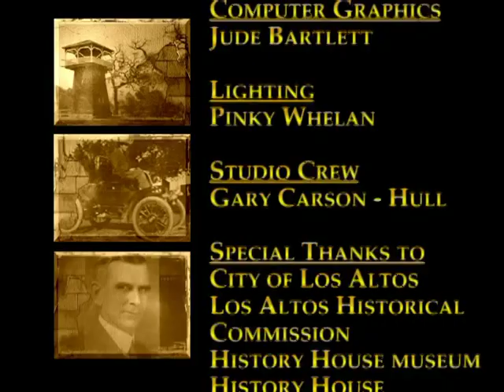Los Altos History Show #2 Anna Knapp Fitz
Discusses early years in Los Altos and her paintings, interpreting people and landscapes of Los Altos. Topics include her German origins, locations of her landscapes and life working at an orchard. Includes paintings of locations since destroyed.

Host: Nancy Schnapel
Guest: Anna Knapp Fitz